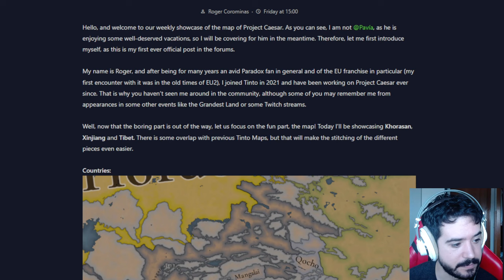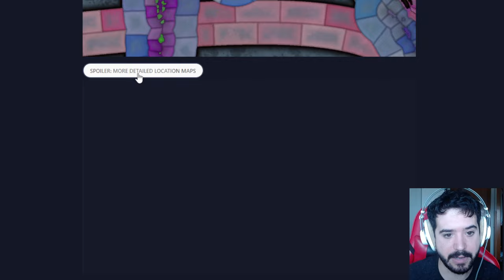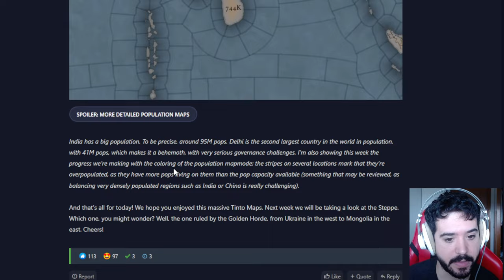100 MILLONES DE INDIOS VAN A DAR PARA MUCHO - Mapas EU5